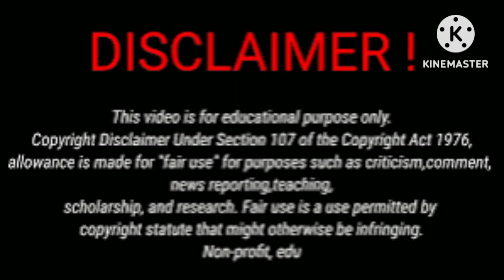Roman Too Lit Vs Biannce Prince Lifestyle Comprasion 2024